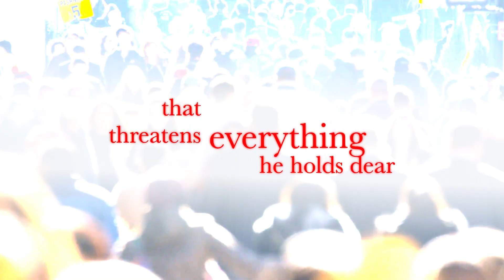Crooked River by Preston & Child | Book Trailer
Crooked River is the new thriller by #1 New York Times bestselling authors Douglas Preston & Lincoln Child.